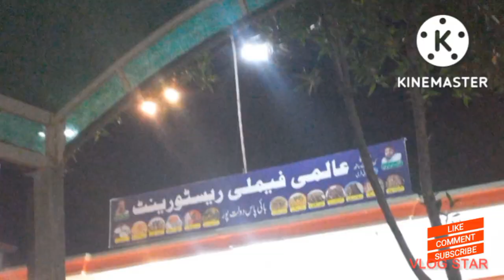بہت مشکل سے کراچی پہنچے | Rubaisha khan